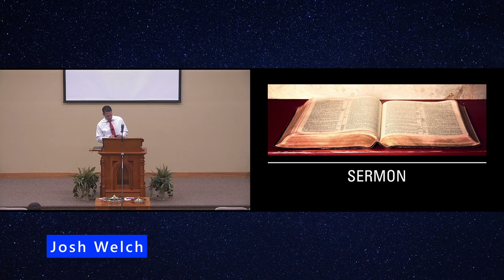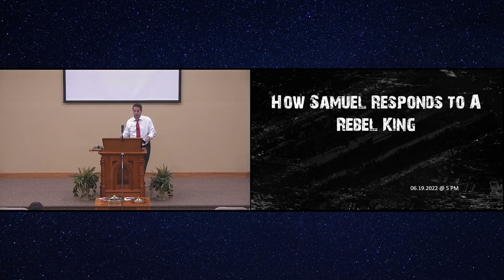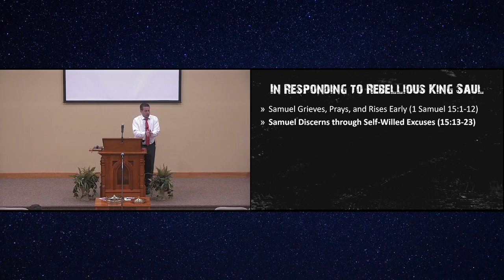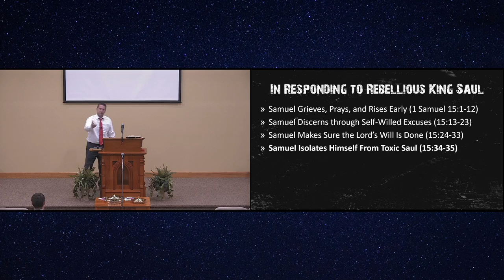How Samuel Responded To Rebellion | Samuel Series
While we could have hoped Samuel's firm rebuke in chapter 13 did some good in the life of Saul, we see Saul's rebellion surface again in 1 Samuel 15. From this chapter, we learn from Samuel how leaders should respond to rebellion.